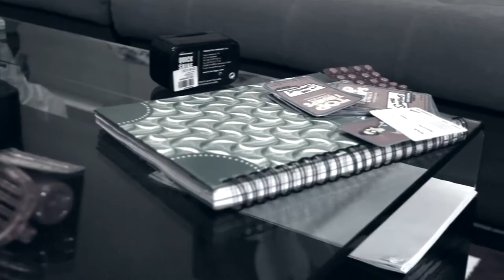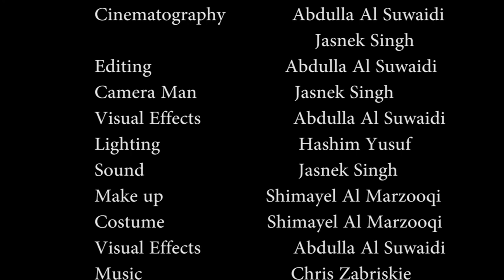Remorse - Short Film